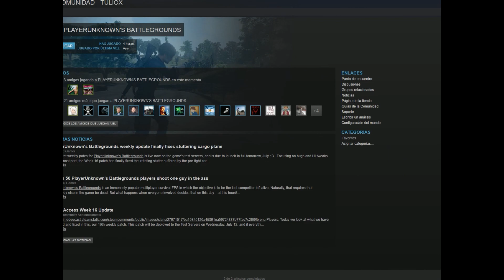Mortal Kombat (Scorpion)│por Nacho & TulioX│Parte #7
Comón my here.